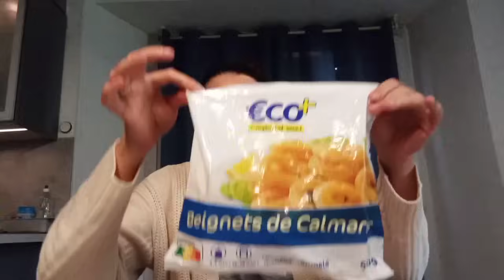⭐ RETOUR DE COURSES LECLERC⭐💵70€ au DRIVE 😀